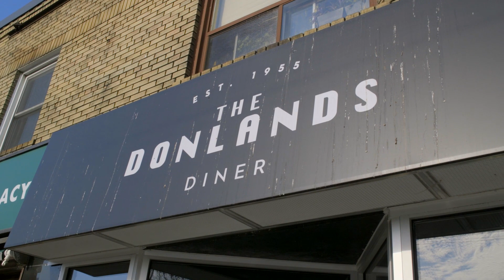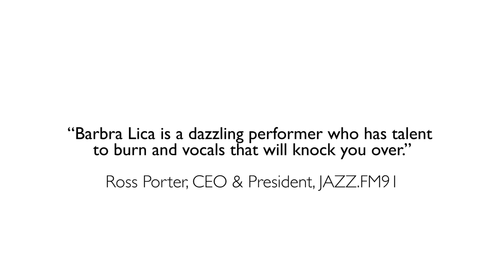Barbra Lica - I'm Still Learning EPK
Song: "Coffee Shop" by Barbra Lica and James Bryan

The Cast:

Mark Godfrey - Bassist
Thomas O'Reilly Fleming - Guitarist
Will Fisher - Drummer
Joel Visentin - Keyboardist

The Crew:

Director/DOP: Facundo Campos
Gaffer: Dale K. Sood
Grip/Electric: Jeff Becker, Mike Greggain
Editor: Facundo Campos
Makeup: Odessa Melody
Hair: Jamie Potts